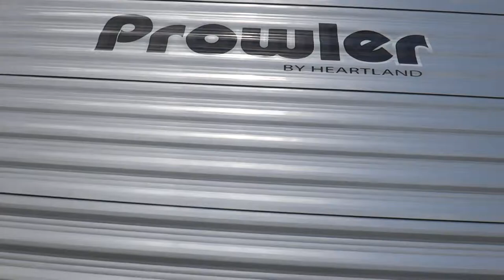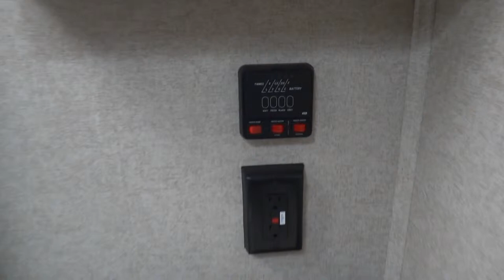2014 Heartland Prowler 26RBK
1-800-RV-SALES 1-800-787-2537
2014 Heartland Prowler 26RBK

3332 Paul S. Buchman Hwy, Zephyrhills, Florida 33540